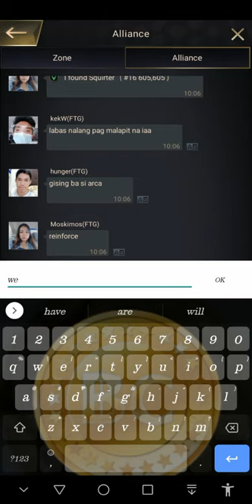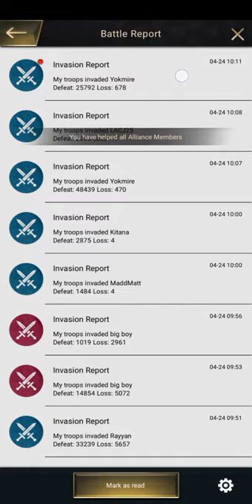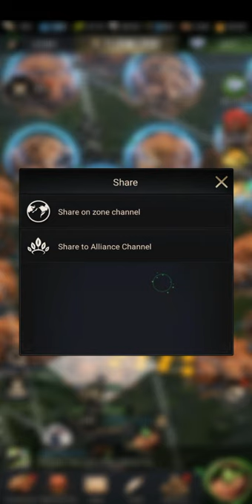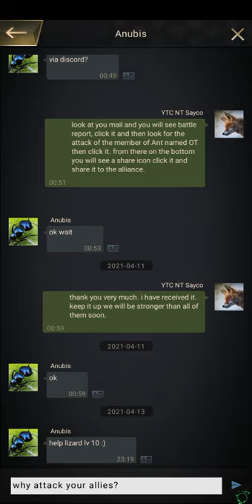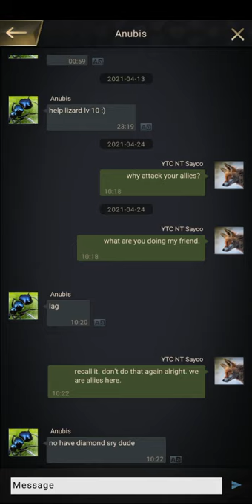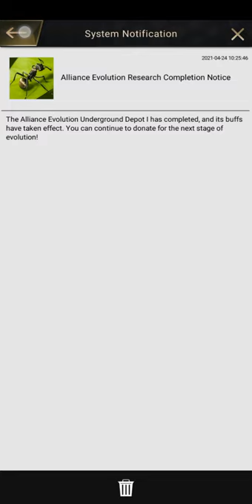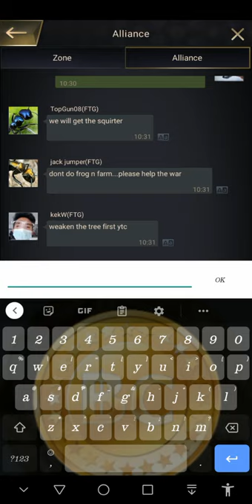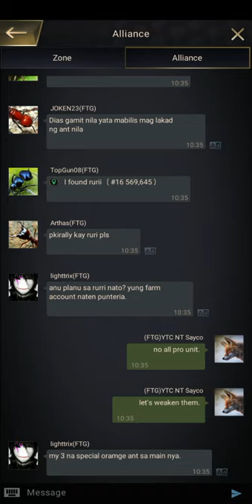War Of Kings Part#3 Planet Ant / Building Ant Colony / Ant Empire / Queen Ant / Ant Army